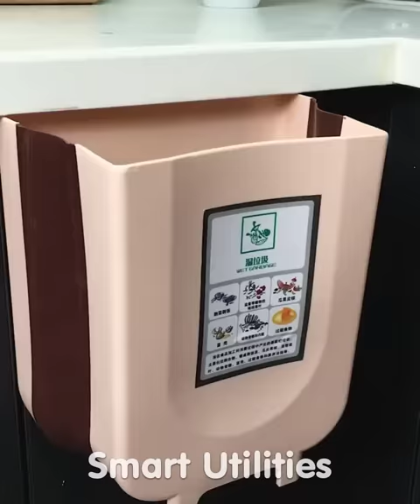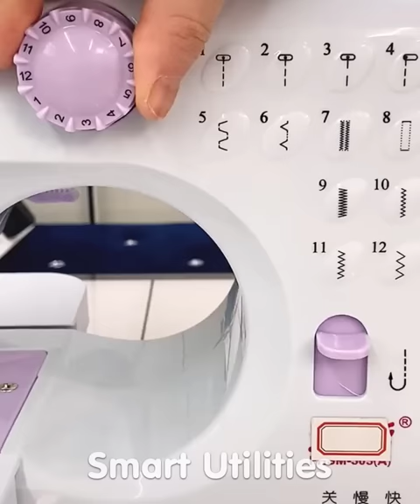Smart Utilities | Versatile utensils and gadgets for every home #39